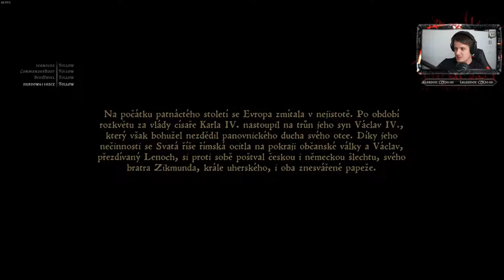#1 KCD HC From The Ashes | CZSK - Výroba meče, Kuneš dostal